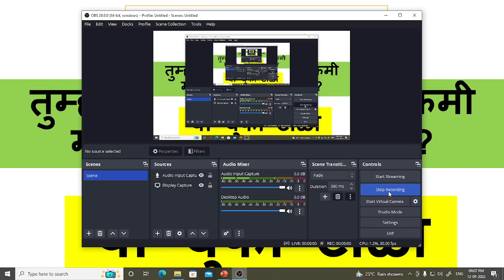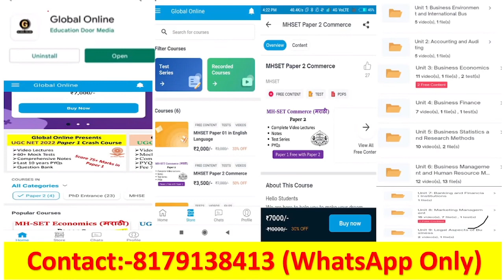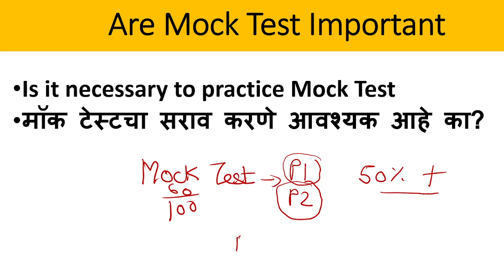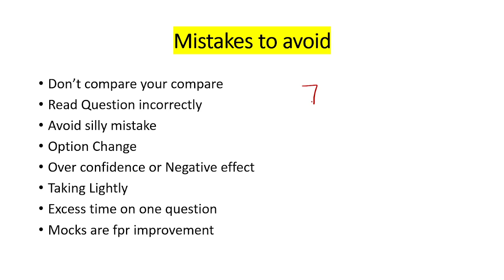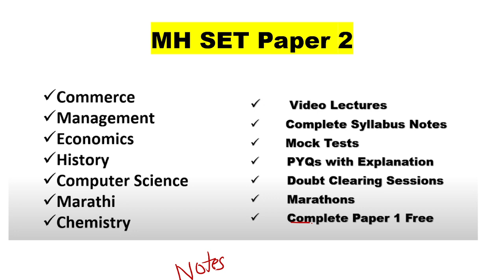MH SET 2022 Avoid these mistakes in Mock Tests